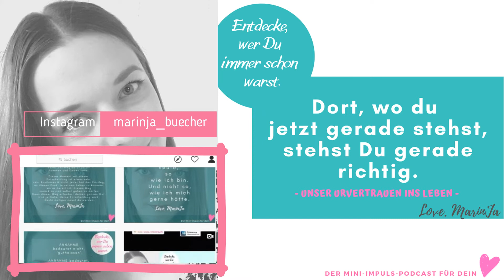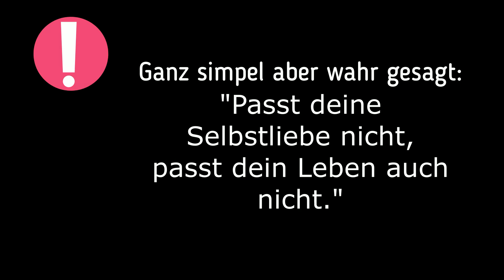Dort, wo du jetzt gerade stehst, stehst du gerade richtig I Krisenzeiten überwinden I MarinJa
SUPPORT:
MarinJa freiwillig mit einem Geldgeschenk unterstützen:

- oder aus der YouTube Bibliothek (freie Verwendung)

WERBUNG KENNZEICHNUNG:
- Eigen-Werbung in Videos oder Podcasts bedeutet, dass ich ein Buch, Blog, Shop etc. von mir (MarinJa) bewerbe und ich dir zeige, was ich dir zu schenken habe.
- Werbe-Video in Videos oder Podcasts bedeutet, es sind Marken sichtbar/erkennbar oder ich zeige/erwähne bestimmte Marken. Mögliche Kooperationen teile ich separat und transparent mit.

und entdecke noch mehr von Mir und meiner Herzens-Arbeit.

Entdecke, wer Du immer schon warst.
Love. MarinJa